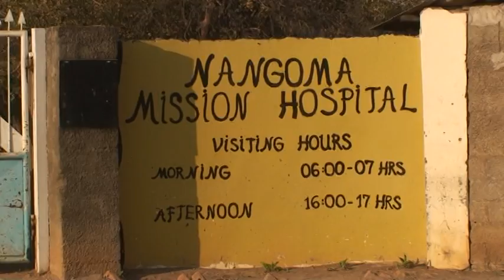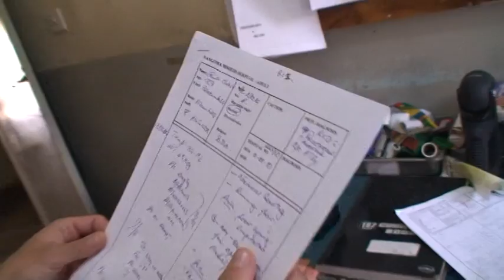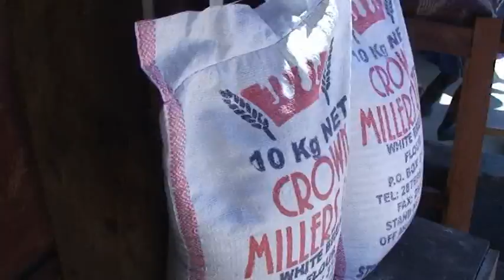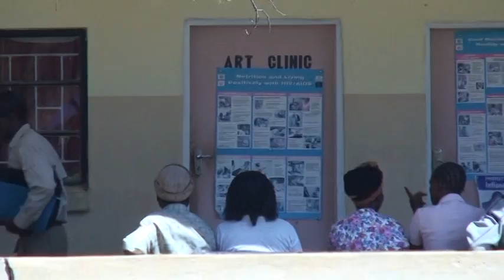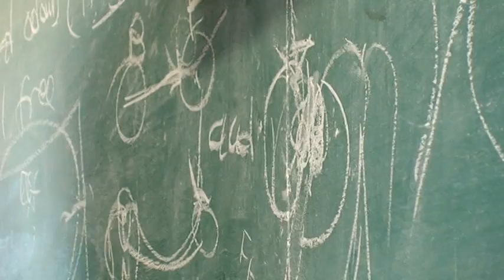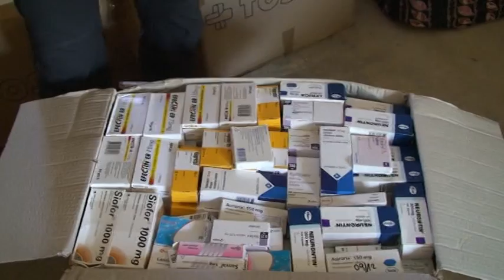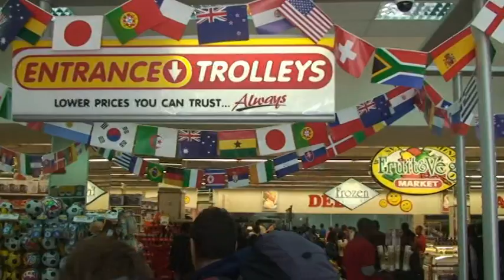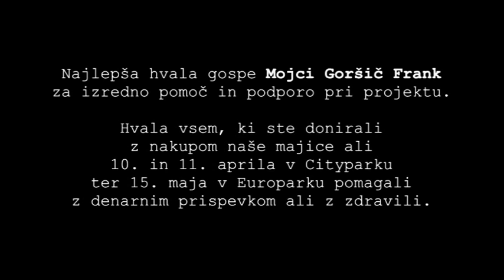Medical humanitarian expedition to Zambia, 2010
Humanitarno - medicinska odprava Zambija, 2010

Members of the expedition:
Spela Bricl
Gasper Grobelsek
Sonja Smid
Tadeja Tursic
Lea Knez

Filmed by the members of the expedition,
frequently assisted by the locals.

All filming was done
with permission of the subjects.

OUR THANKS ALSO GO TO

Our donators,

the Tropical Medicine Division,
which gave us the opportunity
to discover a new world that is black,
yet brighter than the sun,

the personnel of Nangoma Mission Hospital,
who shared our joy and sorrow
for three months,

to Father Grošelj,
who shared his cynical optimism with us
for the last three months,

to Patrick, Fred, Mojzes and Dexter,
whose singing brightened up our days,

to Sport Beattie,
who revealed us the wild side of Zambia,

to our families and partners,
because their support
often bridged rivers.

Many thanks to Mrs Mojca Goršič Frank
for her exceptional help and support of the project.

Thanks to all who donated
by purchasing our T-shirts,
or contributed money or material
on 10 and 11 April at Citypark
and on 15 May at Europark.

Special thanks to our friend
Gabrichompund Simwinga,
who revealed a different Zambia to us,
and who made our steps
in the new world easier.

English subtitles:
Mateja Dudek

Help is a universal language.

Video created by:
Gasper Grobelsek